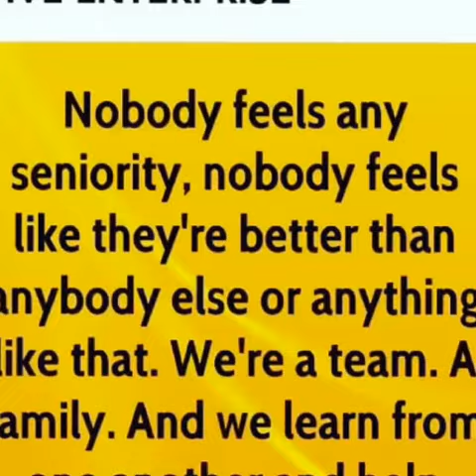Executive Enterprise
Fall 2016